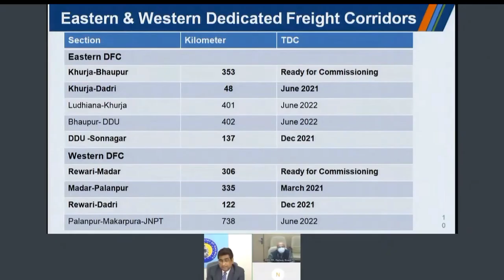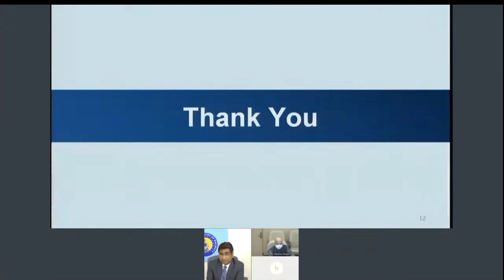Rrb ntpc exam date 2020 | rrc group d exam date 2020